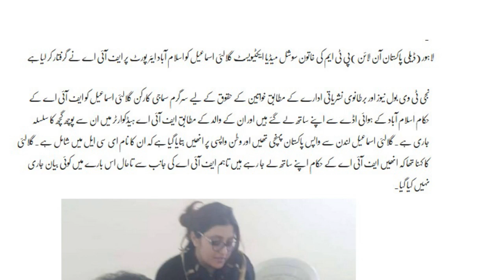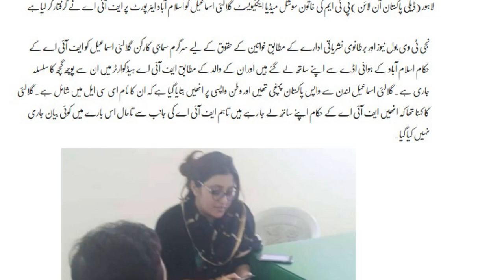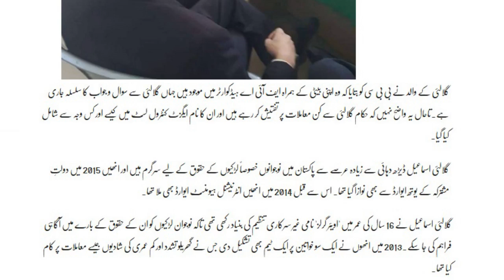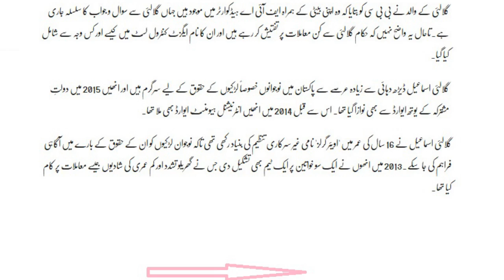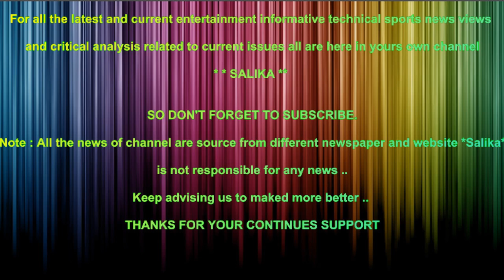GULALAI KO GRIFTAR KAR LIA GAYA KYO K